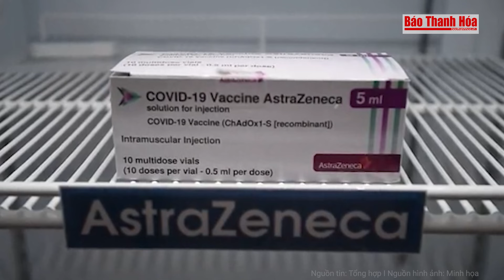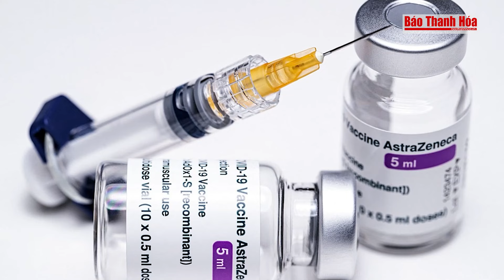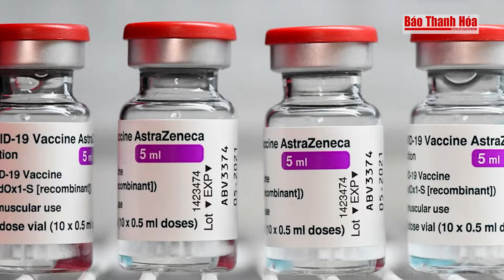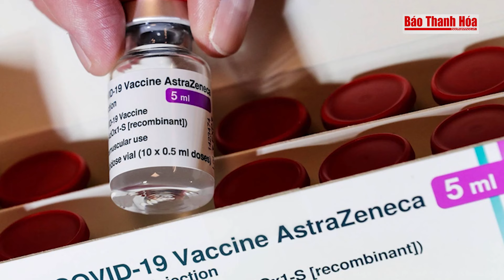AstraZeneca thu hồi vaccine toàn cầu, Bộ Y tế Việt Nam thông tin nóng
Tin nóng | AstraZeneca thu hồi vaccine toàn cầu, Bộ Y tế Việt Nam thông tin nóng
Liên quan thông tin AstraZeneca đang thực hiện quy trình xin rút giấy phép vaccine phòng COVID-19 trên toàn thế giới, Bộ Y tế cho biết hiện Việt Nam không còn sử dụng loại vaccine này. Lần cuối cùng sử dụng là từ tháng 7/2023.